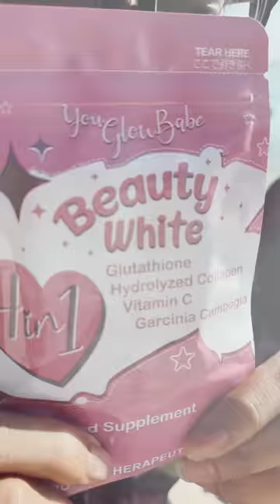Happy Birthday sa anak kong nag order ng TV